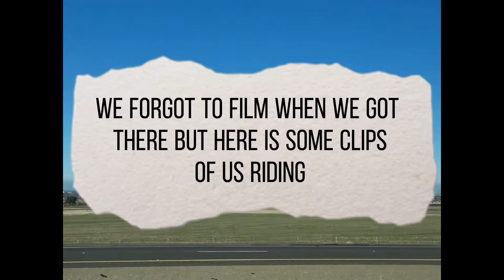First video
👋 this is our first video in  this video we when to the the BMX jumps. We hope you like our videos